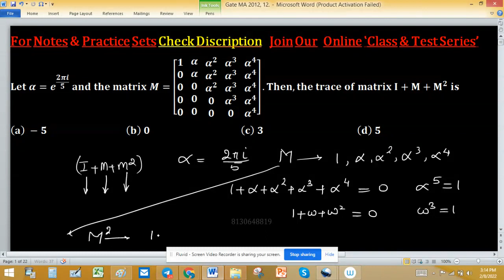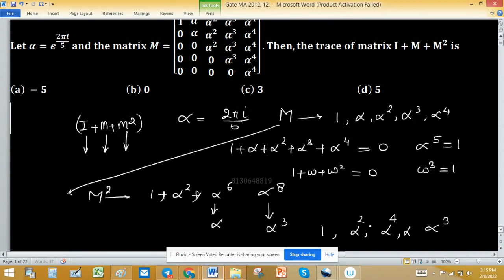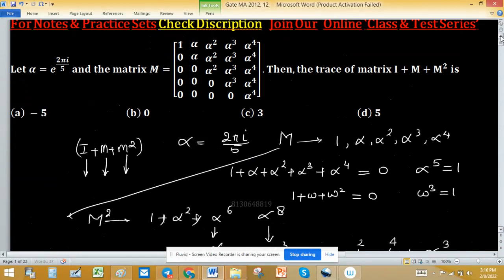real analysis linear algebra group theory iit jam iitkgp gate 2022 mathematics Question paper 2012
permutation group
cyclic group
minimal polynomial
change of order of integration
companion matrix
noble forum
group theory
power series
trace of a matrix
linear algebra
linear transformation
nullity of matrix
tifr mathematics
rank nullity theorem
santoshi family
real analysis
real roots
gate mathematics
dim(w1+w2)=dim(w1)+dim(w2)-dim(w1âˆ©w2) proof
mathematical statistics
iit jam
companion matrices
nullity
mathematics
linear transformations
surface integral
normal subgroup
null space
cauchy sequence
changing the order of integration
iiser
abstract algebra
dips academy
sylow theorem
compact set
root test
trace matrix
vector space
lipschitz condition
nilpotent matrix
permutation groups
connected set
number theory
symmetric group
vector space for iit jam
abelian group
algebra
alternating group

Gate MA 2012, 12
Key (d)